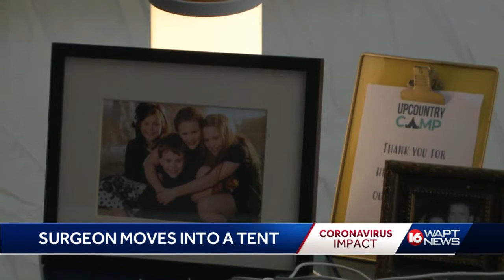Doctor moves out of home into tent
Our healthcare workers are on the frontlines of the coronavirus fight.